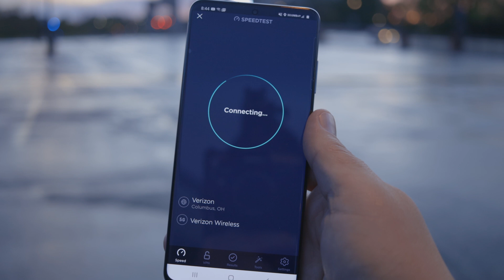5G for Dummies! | 5G is a HUGE Deal!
In today's video, Scott tells you why 5G is more important than just the download speeds.

AWESOME GEAR
Peak Design Tripod

MOBILE CONTENT CREATION
BeastGrip Pro

MICROPHONES
Rode Wireless Go
Deity D4 Duo
Saramonic Wireless

CAMERAS
Canon EOS R
Canon T7i

USE YOUR IPHONE AS A WEBCAM